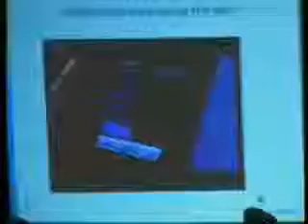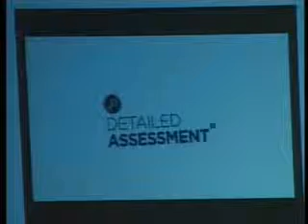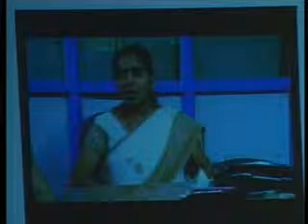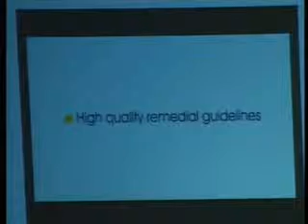Detailed Assessment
Detailed Assessment, a topic-wise testing tool, aims at providing immediate feedback to teachers on the current level of student understanding on the topics taught and completed in the classroom.